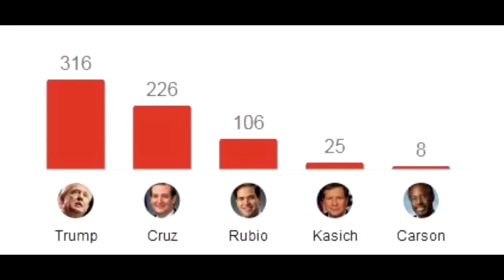Trump's Super Tuesday Win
The GOP might as well give up